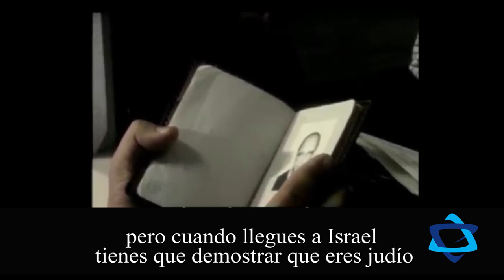Nathan e Ida, dos judíos soviéticos que hicieron historia, por Nadia Cattan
Imposible hablar de los judíos soviéticos y no mencionar a Nathan Sharansky, un hombre que comenzó a insistir en la salida de los judíos de la Unión Soviética de una manera más abierta y más exigente. Esta insolencia le costó a Sharansky 13 años en prisión.

Su detención inspiró a más personas, y ese es el caso de Ida Nudel, una mujer que se atrevió a expresar abiertamente su deseo de emigrar a Israel y por ello fue enviada 4 años a Siberia.